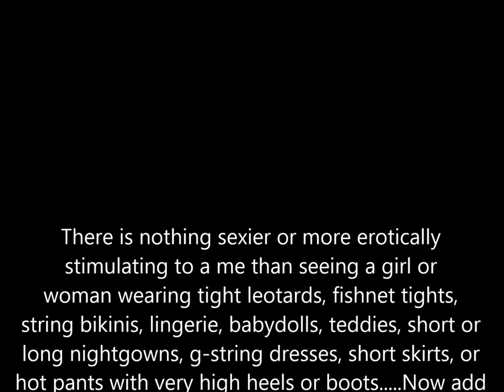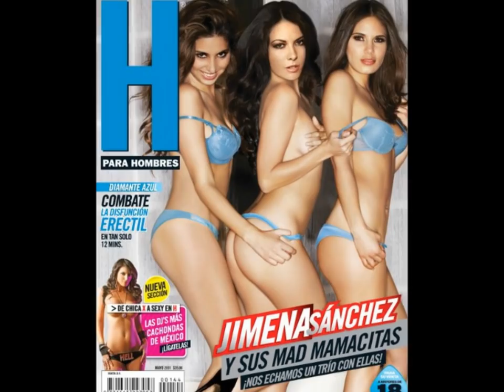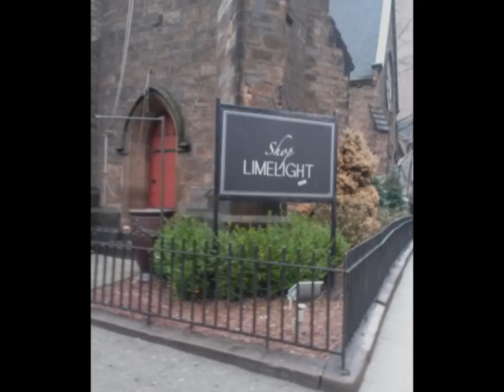Sexy Beautiful Girls in Leotards, Bikinis, High Heels, Boots, and Mambo PART VI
There is nothing sexier or more erotically
stimulating to a me than seeing a girl or
woman wearing tight leotards, fishnet tights,
string bikinis, lingerie, babydolls, teddies, short or
long nightgowns, g-string dresses, short skirts, or
hot pants with very high heels or boots. Now add
the exotic sounds and rhythms of Cuban latin
music...namely the Cha-Cha or Mambo...and
imagining these same women girating and dancing
to this sexy music!!!

I've had a fetish for these items since I was a little
boy when I saw my first dance recital at age 5. the
boot fetish began in the late 1960's-70's when knee
high and thigh high boots were worn with hot
pants...then when majorettes and baton twirlers
wore knee-high boots with 3 inch heels or higher
on the field...then came NFL Cheerleaders...

Here is my tribute to those beautiful women who
turn me on...and dance...in very high heels. and
especially high heeled boots!!